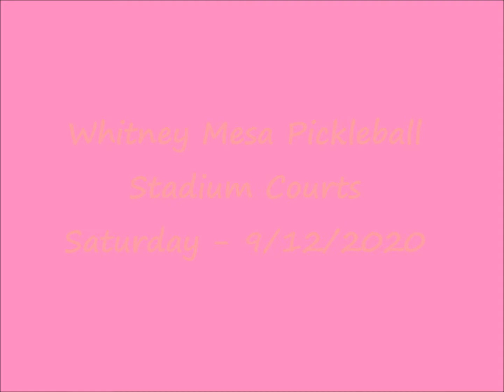SATURDAY PICKLEBALL AT WHITNEY MESA - 9/12/2020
HENDERSON, NV – 9/12/2020
Whitney Mesa Pickleball Courts
What a beautiful day! Weather is finally cooling off! Good to see Theresia on the courts again after so long due to Covid-19.
All my videos are shot in HD, so please go to Settings and choose 1080p.